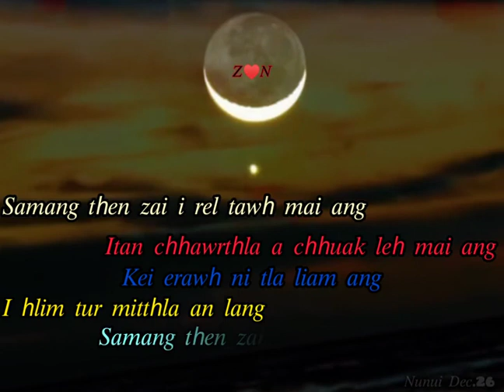Samang then zai i rel tawh mai ang